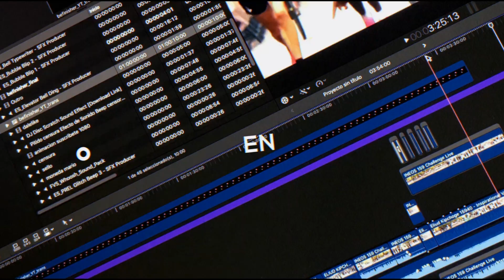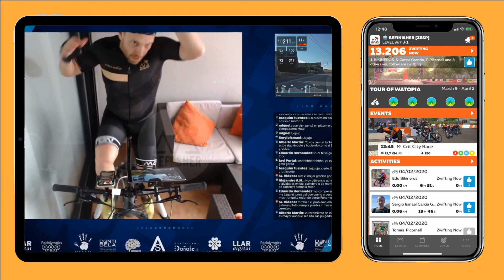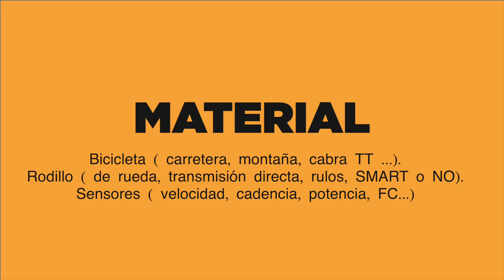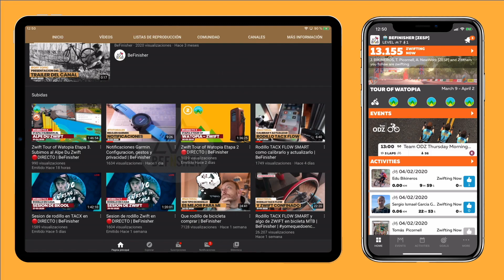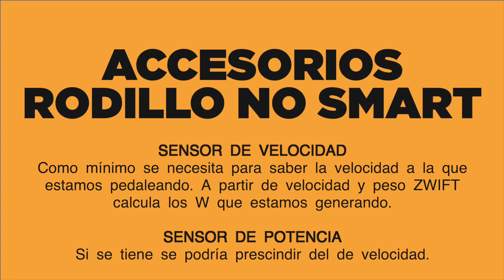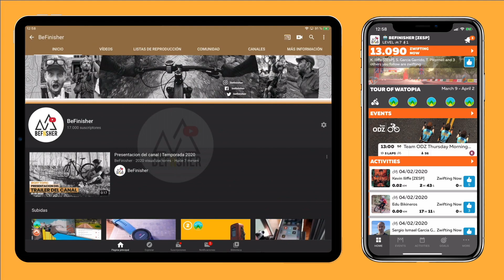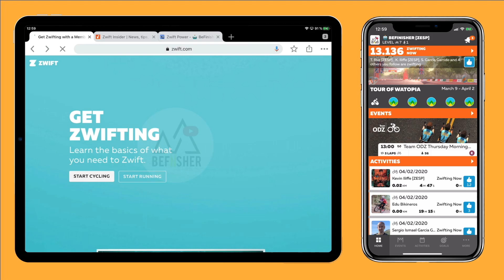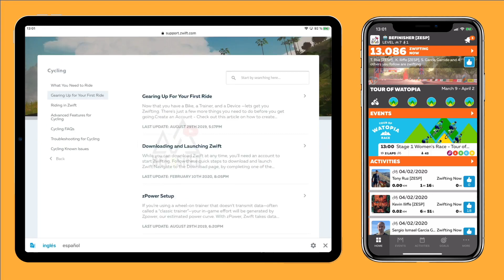La Guia de Zwift en Español | ¿Qué necesito para usar Zwift? | BeFinisher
Primer tutorial de Zwift, donde te explico que necesitas para usar Zwift.
[Mi Material]
[Únete al grupo de Telegram]